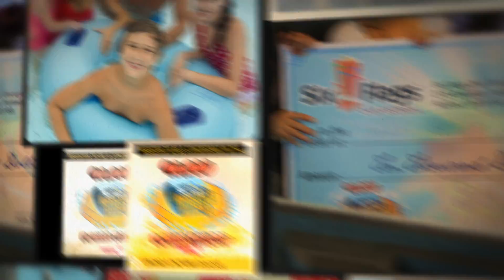10K Six Flags Hurricane Harbor Power Payoff with Power 96.1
How hard do you have to work to earn $10,000? What if you could do it in a few days while lounging in a raft?